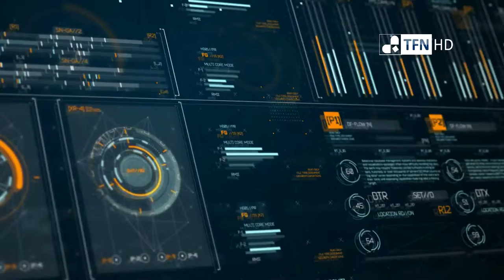Trump y la posibilidad de abrir pozos petrolíferos en el Ártico